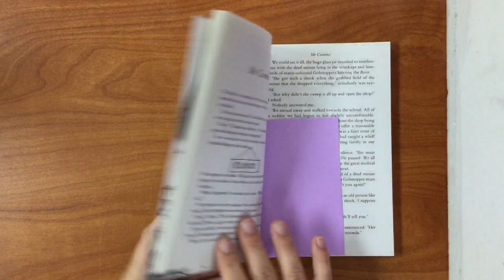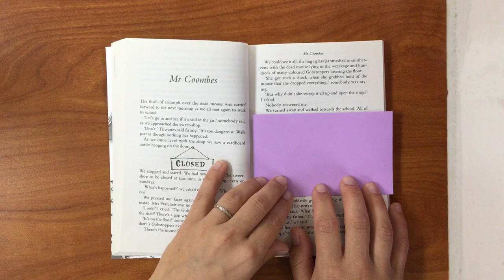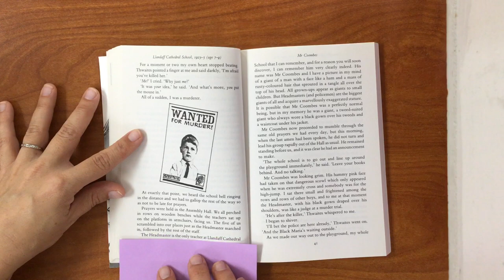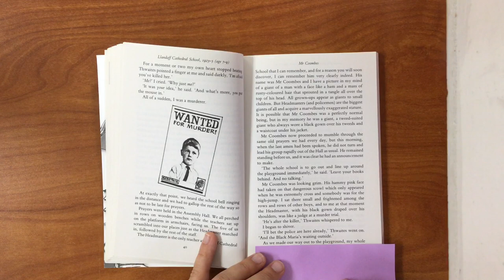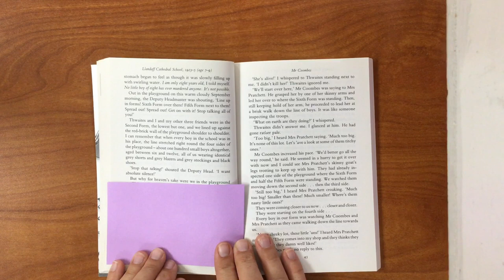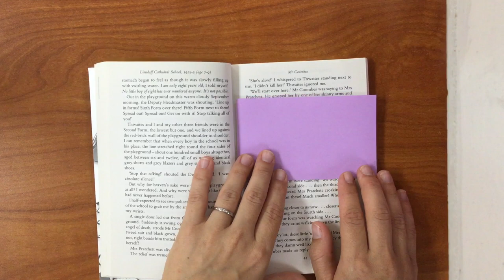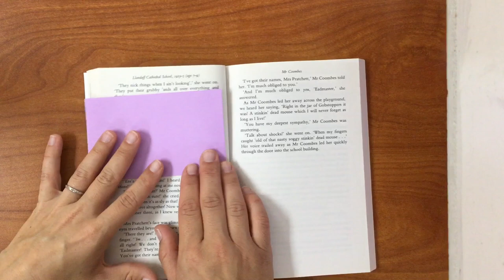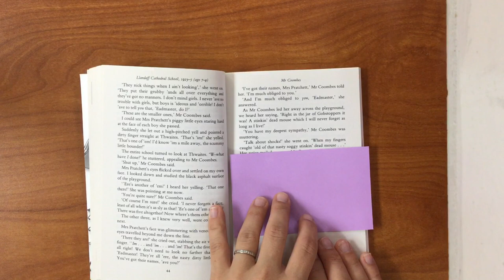Boy by Roald Dahl, Audiobook, Landaff Cathedral School: Mr Coombes